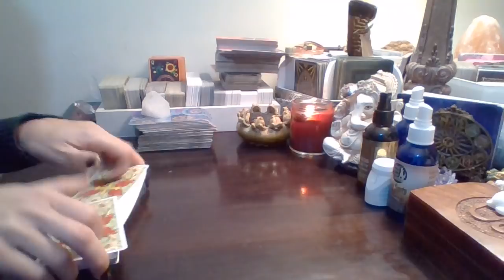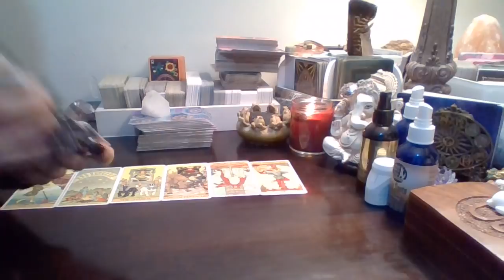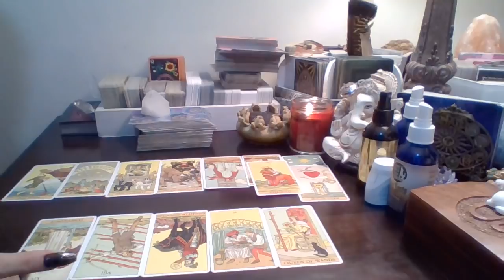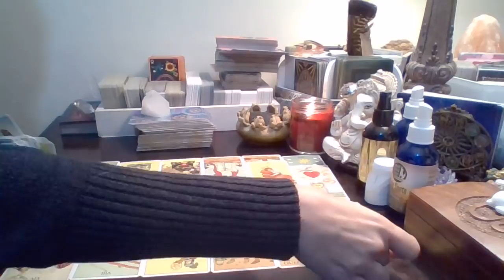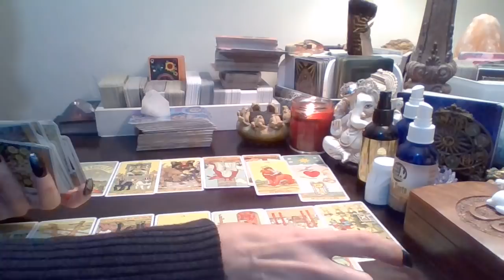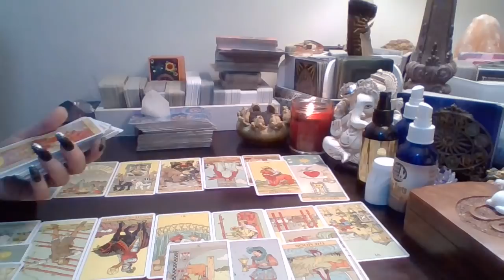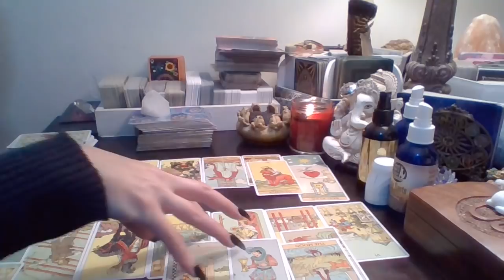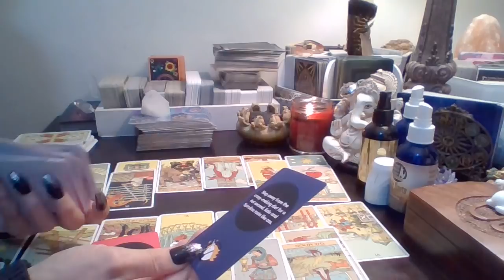Pisces*❤🔥🥓🍪🍻 (RawLOVE) My Fishes Taking A Leap Of Faith👍🏼😘 1st Half Of December